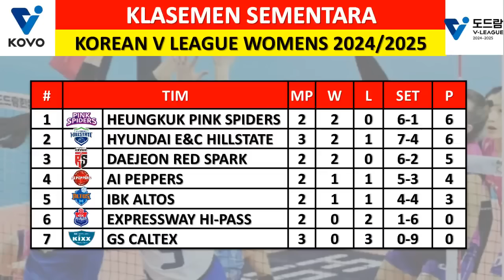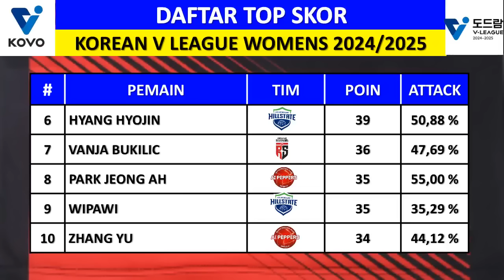JADWAL LIGA VOLI PUTRI KOREA MINGGU INI (29 OKT - 03 NOV) - RED SPARKS VS IBK ALTOS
Jadwal Liga Voli Putri Korea 2024/2025 Putaran I
Selasa, 29 Oktober 2024
Pink Spiders vs AI Peppers

Red Sparks vs IBK Altos

Hillstate vs Hi-Pass

AI Peppers vs GS Caltex

IBK Altos vs Pink Spiders

Hi-Pass vs Red Sparks

Top Skor Liga Voli Korea, Top Skor Liga Voli Korea Hari Ini,